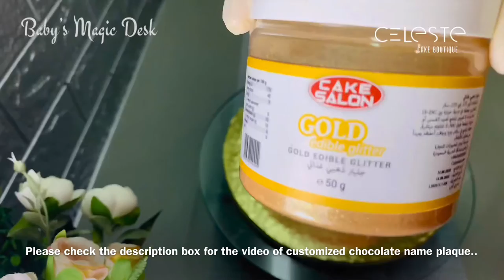Simple Whipped cream cake decoration | Berry cake decoration video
1 cup All purpose flour
1/4 cup Cocoa Powder
1/2 tsp  Baking powder
1/4 tsp Baking soda
1/4 tsp Salt
1/4 cup buttermilk
4  Eggs
1 cup Sugar
1 tsp Vanilla Extract
1/4 cup Oil
1 Tbsp Coffee

For this cake I used chocolate sponge cake as base but you can use vanilla sponge as well.

Basic vanilla sponge cake :

1 cup all purpose flour
1 tsp Baking powder
1/8 tsp of Salt
4 Eggs
1 cup Sugar
1 tsp Vanilla extract
2 Tbsp Milk
2 Tbsp Oil

Basic vanilla sponge cake video👇🏻

How to make customized chocolate name plaques 👇🏻

Baby’s Magic Desk ❤️